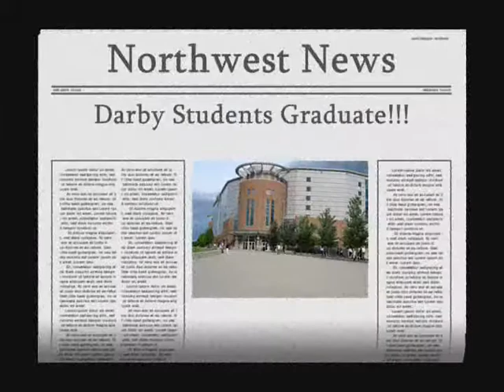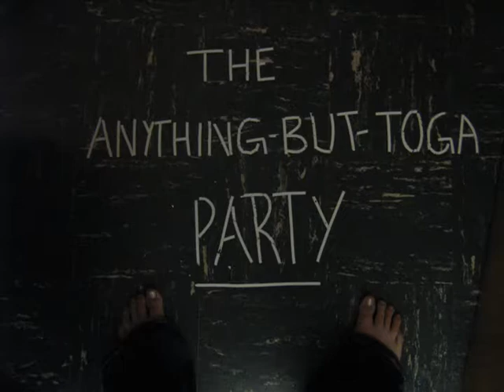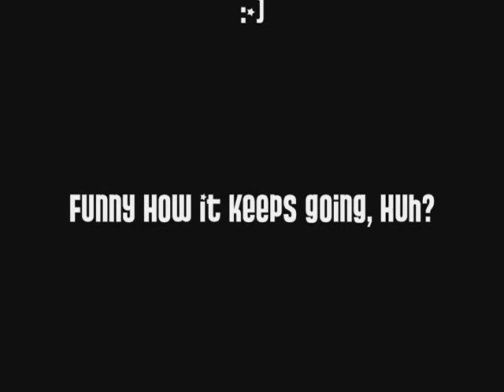Cap-Town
1st semester freshman year at Capital University